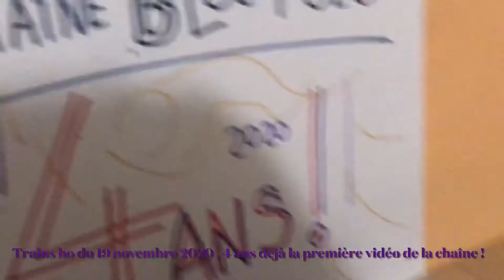Trafic Ho 🚃du 19 Novembre 2020 ! Spécial 4 ans de la ▶️chaîne !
Bonsoir à tous ! C’est Bloc Polo®️ ! Comment allez-vous les amis ? Je vous retrouve pour une nouvelle vidéo assez spécial ! Car oui ! Aujourd’hui 19 novembre 2020, je fête le 4ème anniversaire 🎉 de la chaîne YouTube ! Et de toute première vidéo que j’ai poster ! 🎉 c’était le 19 novembre 2016 ! Pour fêter ça ! Rien de telle qu’une circulation de trans Ho avec presque tous le matériel ! J’espère que ça vous plaira , cette vidéo est dédicace à vous tous ! Au programme des circulations : -TGV 🔵⚪️Réseau Atlantique, !noui⚪️🔴⚫️ , ⚪️🔴Thalys PBKA et Sud-est 🟠⚪️ , BB 25175 🟢🟢, BB 25636 🟠⚪️,BB 12079,BB 67580 et BB 67604 🔵🟣 , Corail Intercités, Aqualys , Nuit , Intercité, Train de Nuit international Français 🇫🇷 /Suisse 🇨🇭& Allemand 🇩🇪. Etc..,
Voilà tous les grands trains sont présents pour ce petit événement !
En tous un grand merci de me suivre depuis 4 ans 🎉🎉 vous êtes plus de 850 à être abonné , jamais je pensais en arriver là, merci beaucoup pour vos commentaires, vos j’aime 👍 merci de regarder mes vidéos ! Pour vous dire ça fait plaisir, eh surtout toutes ces vidéos poster sont fait avec plaisir ! Sans vous la chaîne Bloc Polo®️ n’existerait pas ! Un grand merci pour ces 4 années et ça va encore continuer ! Merci beaucoup également d’avoir regardé cette vidéo 🎉🎉 ! A très bientôt pour une nouvelle vidéo ! Ciao ciao c’était Bloc Polo®️ et merci de me rester fidèle ! ©️Polo production filmer avec L’iPhone X d’Apple 🍏 et montage créé avec IMovies d’Apple 🍏, ©️Novembre 2020. Tout droit réservé ! Bloc Polo ®️ 4 ans 🎉🎉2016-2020.